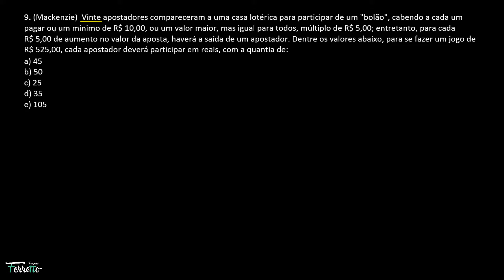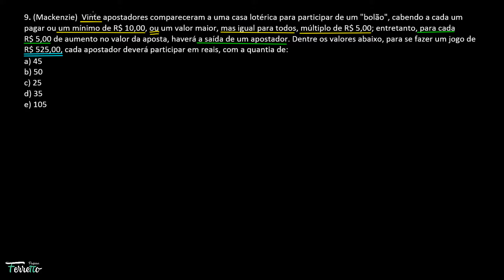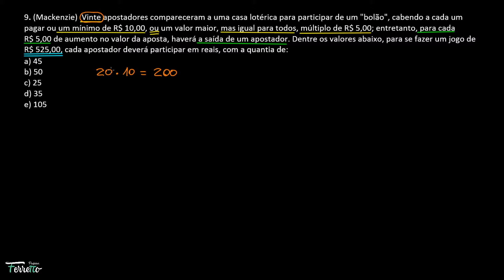Equação do 2º Grau - Questão 9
Olá pessoal, beleza?! Nessa videoaula eu resolvo uma questão da lista de questões sobre a Equação do 2º Grau. Essa lista você pode baixar diretamente no meu
Bons estudos!